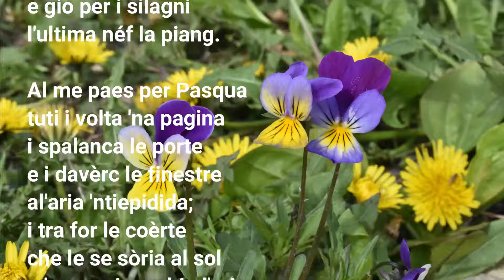PASQUA DE 'NA VOLTA, di Giovanni Zanella - letta da Michele Bezzi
Messaggio di auguri ai Soci per la Pasqua 2021.